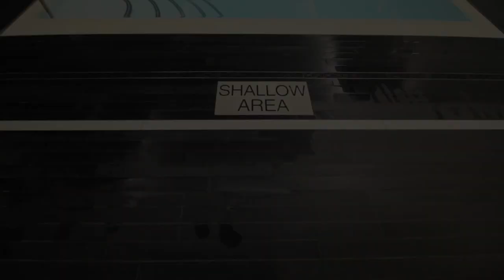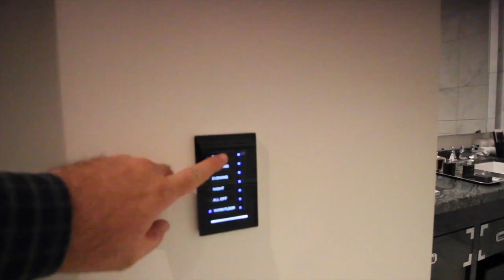Dica de hotel em Toronto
Se está de viagem marcada para o Canadá, não deixe de conferir este vídeo review com a nossa dica de hotel em Toronto. Vale a pena conferir!

Boa viagem!